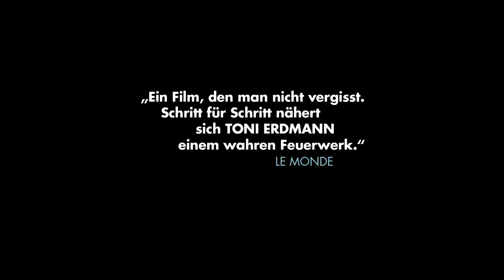TONI ERDMANN [HD Trailer] German Deutsch mit Peter Simonischek – ab 14.07.2016 im Kino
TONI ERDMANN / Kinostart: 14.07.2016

Peter Simonischek ist TONI ERDMANN und er ist Winfried, 65, ein Musiklehrer mit ausgeprägtem Hang zum Scherzen, der mit seinem alten Hund zusammenlebt. Seine Tochter Ines – gespielt von Sandra Hüller – ist eine Karrierefrau, die um die Welt reist, um Firmen zu optimieren. Vater und Tochter könnten also nicht unterschiedlicher sein: Er, der gefühlvolle, sozialromantische Alt-68er, sie, die rationale Unternehmensberaterin, die bei einem großen Outsourcing-Projekt in Rumänien versucht aufzusteigen, und sich in einer Männerdomäne zu behaupten.

Da Winfried zu Hause also nicht viel von seiner Tochter sieht, beschließt er, sie nach dem Tod seines Hundes spontan zu besuchen. Statt sich anzukündigen, überrascht er sie mit Scherzgebiss und Sonnenbrille in der Lobby ihrer Firma. Ines bemüht sich, gute Miene zum bösen Spiel zu machen und schleppt ihren Vater in seinen alten
Jeans mit zu Businessempfängen und Massageterminen. Doch der Besuch führt nicht zu einer Annäherung. Winfried nervt seine Tochter mit lauen Witzen und unterschwelliger Kritik an ihrem leistungsorientierten Leben zwischen Meetings, Hotelbars und unzähligen E-Mails. Vater und Tochter stecken in einer Sackgasse, und es kommt zum Eklat zwischen den beiden.

Doch statt, wie angekündigt, Bukarest zu verlassen, überrascht Winfried Ines mit einer radikalen Verwandlung in Toni Erdmann, sein schillerndes Alter Ego. Mit schiefem Gebiss, schlechtem Anzug und Perücke ist Toni wilder und mutiger als Winfried und nimmt kein Blatt vor den Mund. Toni mischt sich in Ines‘ Berufsleben mit der
Behauptung ein, der Coach ihres Chefs zu sein, und startet einen Amoklauf aus Scherzen. Überraschend lässt Ines sich auf sein Angebot ein, und Vater und Tochter machen eine verblüffende Entdeckung: Je härter sie aneinander geraten, desto näher kommen sie sich.

Video: NFP marketing & distribution*